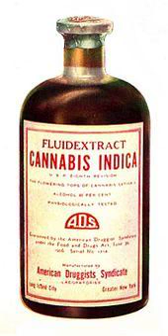Cannacon 2020-The Cannabis Corner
The cannabis  Corner takes a trip to the 2020  Tacoma Cannacon. Check it out to hear about the latest things going on in the cannabis industry. Thanks to Radio Tacoma's Marilyn Kimmerling for recording assistance.